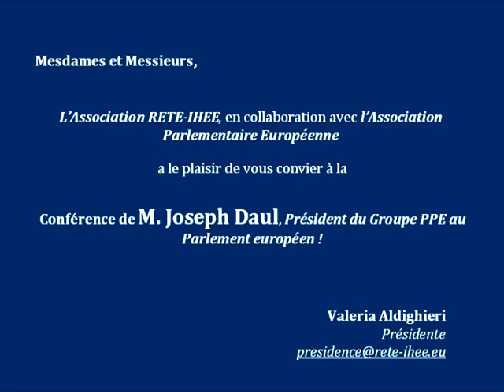Joseph Daul parle aux étudiants à Strasbourg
L'Association RETE-IHEE, en collaboration avec l'Association Parlementaire Européenne - a le plaisir de vous convier à la - Conférence de M. Joseph Daul, Président du Groupe PPE au Parlement européen - qui se tiendra le mardi 8 novembre à partir de 18h15 dans les salons de l'Association Parlementaire Européenne (76, allée de la Robertsau) à Strasbourg. - Site Internet